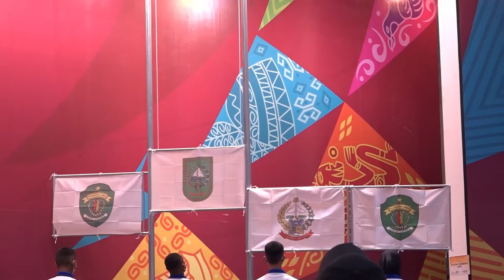Anggar Riau Raih Dua Emas dari Putra dan Putri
Dua emas diraih kontingen Riau dari cabang olahraga anggar kelas floret individu putra melalui Muhammad Fuad dan nomor degen individu putri melalui Anisa Afrawasih yang berlangsung di Gedung Archilaus Sai, Kabupaten Merauke.

Fuad berhasil mengalahkan atlet asal Provinsi Aceh yakni Eduan Toa dengan skor 15-13, sedangkan di nomor degen, Anisa berhasil mengalahkan atlet asal Provinsi Kalimantan Timur yakni Rohadatul Niehlah debfab skir 15-10.

Fuad dan Anisa mengaku bangga atas perolehan medali yang mereka raih pada PON XX Papua 2021 ini karena keras keras mereka untuk membawa nama daerahnya membuahkan hasil yang sangat baik.

Nomor floret perorangan putra, medali perak diraih oleh Eduan Tona asal Provinsi Aceh sedangkan medali perunggu diraih oleh Aldo Pratama Arjoni asal Provinsi Sumatera Selatan dan Yudi Anggar Putra asal Aceh. Di kelas perorangan degen putri, medali perak berhasil di bawa pulang oleh Anis Rohadatul Niehlah asal Kalimantan TImur dan medali perunggu di bawa pulang oleh Almadiah Dirmansah asal Sulawesi Selatan dan Agnes Destiana Putri asal Kalimantan Timur.